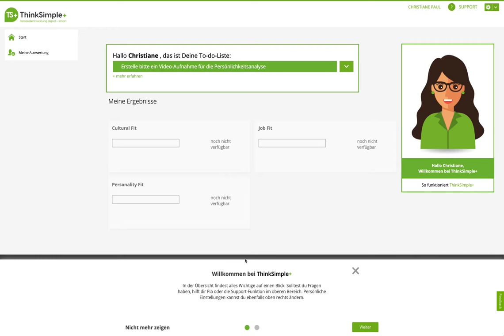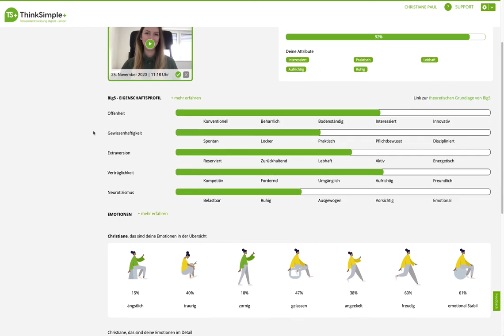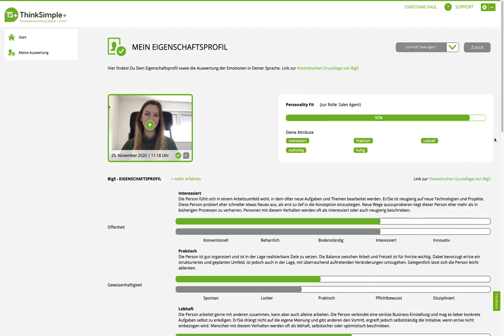ThinkSimple Onboarding Interview 2020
Dieses Video erklärt die einzelnen Schritte beim Onboarding eines Users in ThinkSimple+. Der Use Cases hier ist die KI-basierte Analyse des Persönlichkeitsprofils und der Emotionen durch ein Interview.